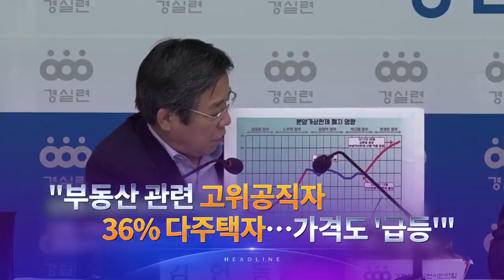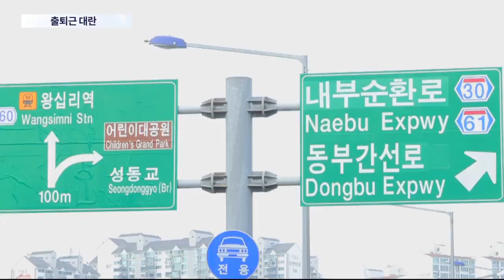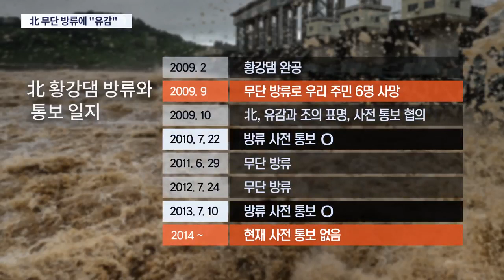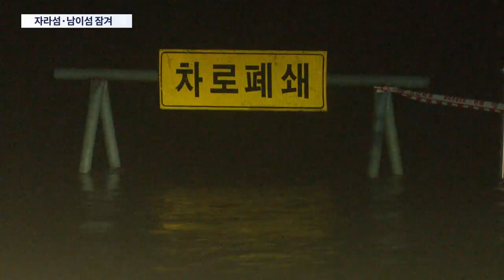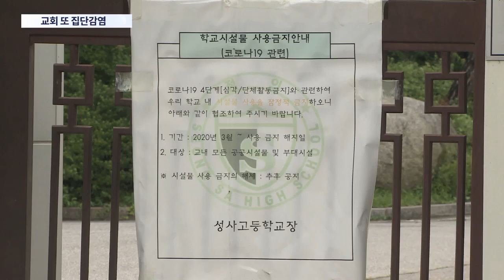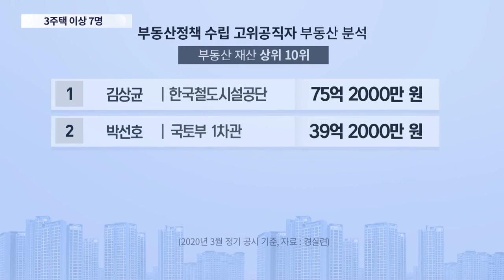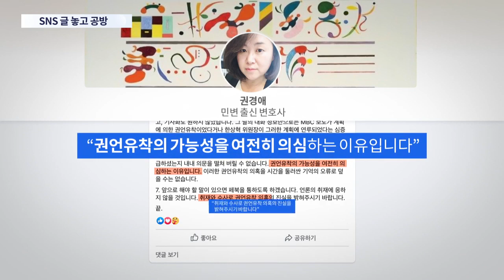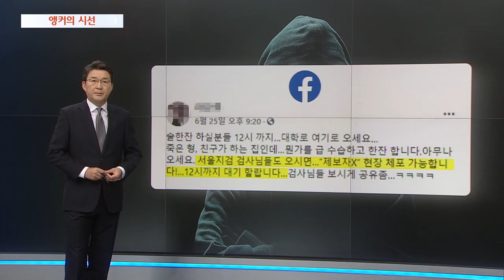[TV조선 LIVE] 8월 6일 (목) 뉴스 9 - "부동산 관련 고위공직자 36% 다주택자"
[TV조선 LIVE] 8월 6일 (목) '뉴스 9' 주요뉴스

● 선박 3척 급류에 휩쓸려…경찰관 등 5명 실종
● 불어난 한강 수위에 곳곳 통제…출퇴근 '대란'
● 9년 만에 '홍수주의보'…11개 한강공원 전면 통제
● 갑자기 불어난 물에…운행 중 시내버스 잠겨
● 한밤 중 집단 난투극…고려인 60여 명 검거
● 또 교회발 집단 감염…"창문없는 지하서 식사"
● 베이루트 사상자 5000여 명…"원폭 20% 이상의 충격"
● "부동산 관련 고위공직자 36% 다주택자"…가격도 '급등'

📡 월~금 07:30 뉴스퍼레이드
📡 월        08:40 네트워크 매거진
📡 월~금 09:00 신통방통
📡 월~금 13:00 보도본부 핫라인
📡 월~금 14:30 사건파일 24
📡 월~금 17:30 시사쇼 이것이 정치다
📡 월~금 21:00 뉴스9
📡 토~일 14:00 뉴스현장
📡 토~일 19:00 뉴스7